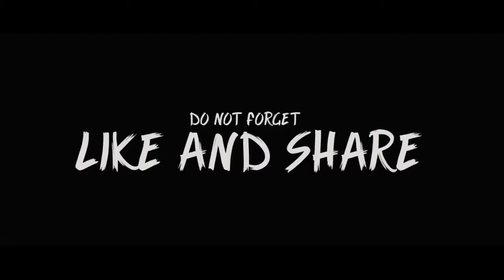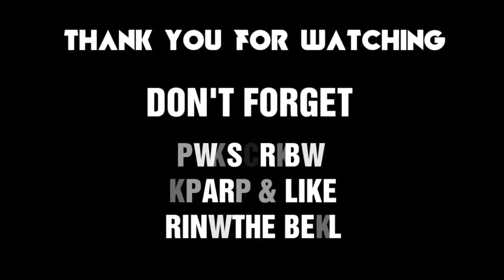LOUDER ft InkMonster L O F B Motivation 2018